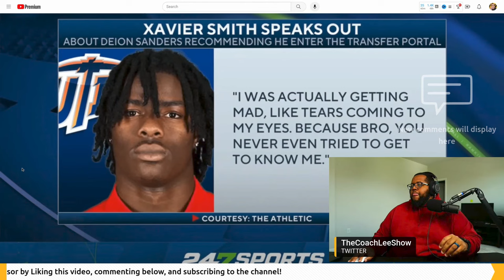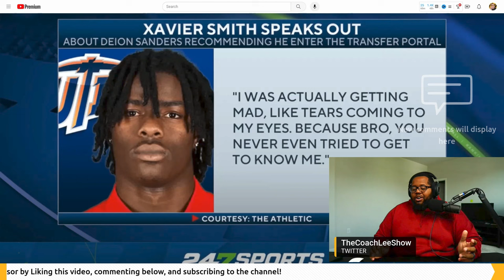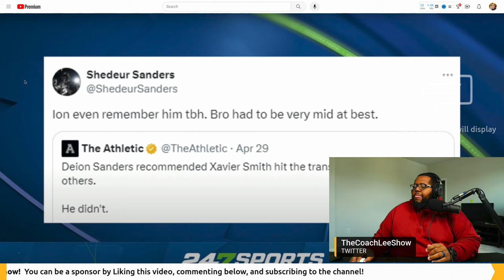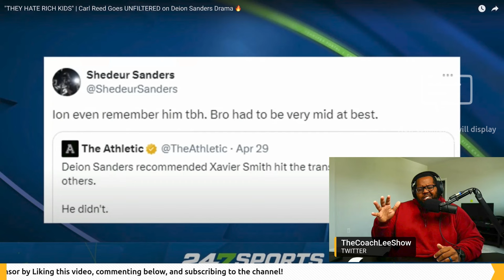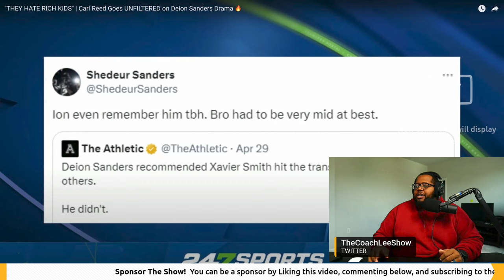College Football's Most Sensitive Player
In this video, Shedeur Sanders destroys former Colorado player Xavier Smith's comments on Deion Sanders using the portal. Watch as Shedeur fires back with epic comebacks and shuts down the haters!